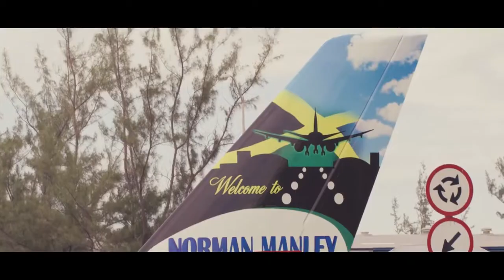J DIAMONDZ Gully So Gully Ft Mavado - Official Video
JDIAMONDZ Gully So Gully  Official Video
GullySide Official Artist Support Him he is one of We from the GullySide  working with Mansion Records Lebel  Mavado Lebel